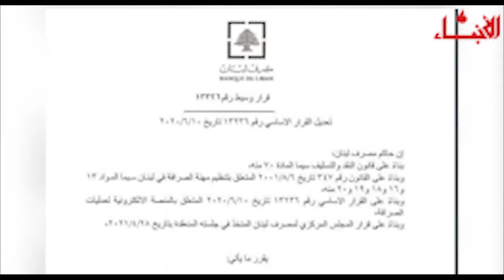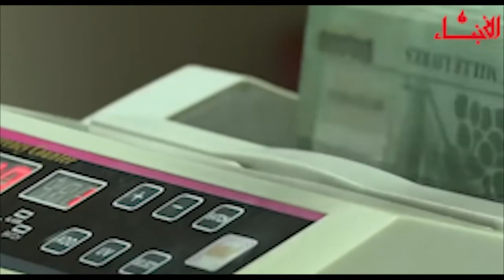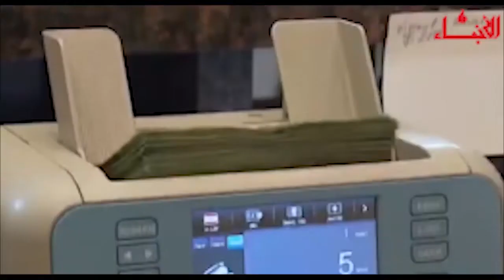منصة مصرف لبنان.. محاولة لضبط صرف الدولار ولكن